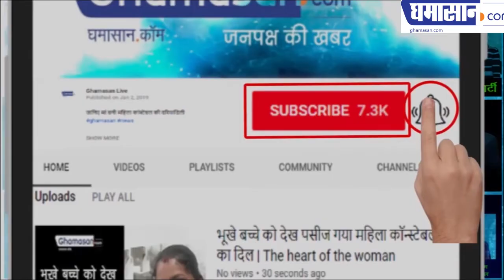देखिए फेमिनिज्म पर एकता मेहता ने क्या कहा, Feminism in India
Feminism in India
देखिए फेमिनिज्म पर एकता मेहता ने क्या कहा
एकता मेहता  की घमासान  से बातचीत